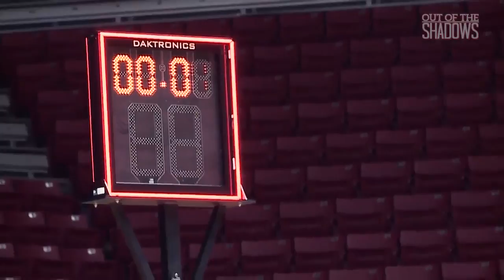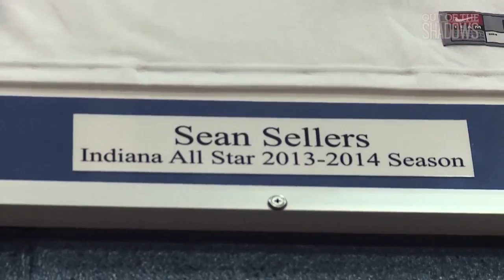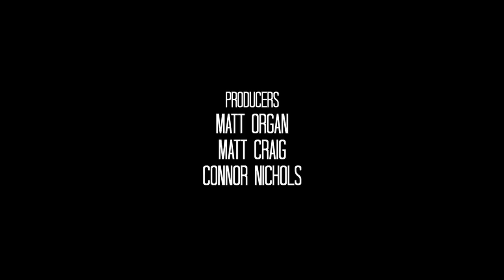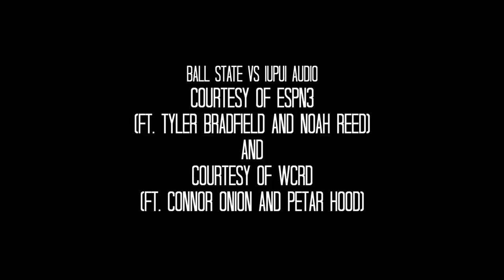Sports Link: "Out of the Shadows" - Season 4, Episode 1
Ball State Sports Link, an immersive learning production, premieres Season 4 of its, behind-the-scenes, all-access series “Out of the Shadows: Ball State Men’s Basketball”.

The series, which earned an Emmy Award in 2015 and 2016 for student-produced informative series, is available On Demand on ball statesports.com and through all of Sports Link's social media platforms.

Ball State head coach James Whitford has again granted Sports Link exclusive access to the team in 2016-17 including on the bus, in the locker room and team meetings. The series includes five, 30-minute episodes this year.

“Ball State Sports Link is a tremendous asset for our university, our athletic department and our basketball program,” Whitford said. “The quality of their work is exceptional, and their professionalism is outstanding. We are excited to once again be part of Out of the Shadows, and we can’t wait to see what this season has in store.”

This season senior Matt Organ and junior Matt Craig are the show's executive producers.

[ONLINE] Ball State Sports Link & Digital Sports Production